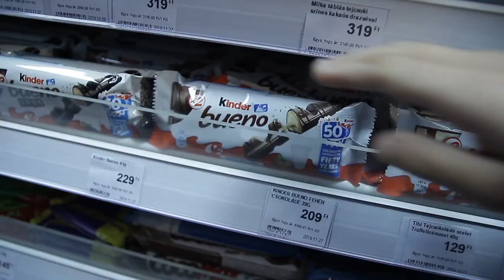SZITU: Hogyan szerezzek barátokat?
SZITU - Tuti tippek a túléléshez!

Készítette a Filmjátszó Noha csapata